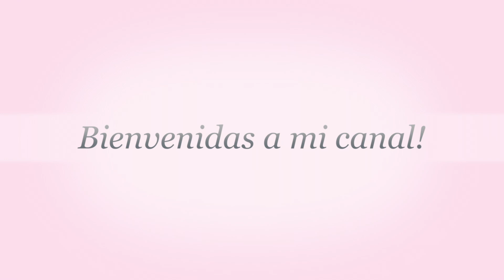Como Estilizo Mis Rizos\ Video Petición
Producto utilizado:
-Matrix Biolage hydrathérapie Shampoo
-Matrix Biolage hydrathérapie conditioning Balm
-Cantu shea butter for natural hair coconut curling cream
-argan oil of morocco

Quieres ser mi amiga?